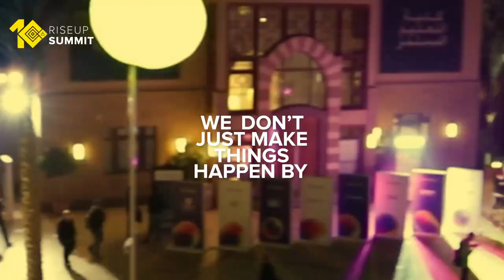RiseUp Summit '23 Official Promo Video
RiseUp Summit, the largest entrepreneurship summit in the MENA region and one of the most anticipated annual events in Egypt, is back for its 10th edition, this year with the theme StayReal.

This is where you go to explore, grow, network and build the future that you deserve. "We don't just make things happen by dreaming big, we make things happen by staying real."

About the summit:
Every year, 150+ startups book booths and exhibit their brand to thousands of attendees, including potential employees, customers, partners and investors. The summit also hosts 250+ speakers from around the world, provides 60+ workshops and on-ground features:- a venue designed to be an epicenter of entrepreneurial inspiration for a period of three days.

16.17.18 March 2023
@ The Grand Egyptian Museum